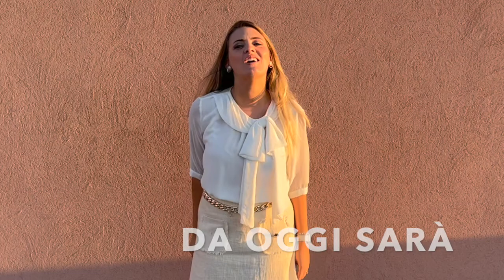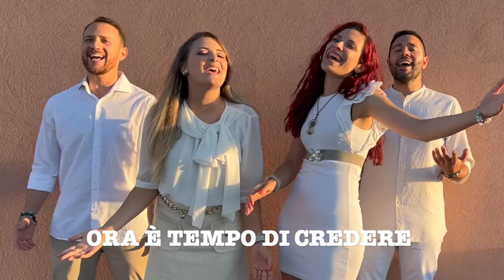Sei già lei - World Princess Week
Una dedica speciale e la nostra personale interpretazione di Starting Now per la World Princess Week.